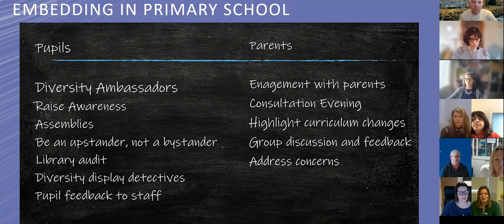Embedding 'anti-racism' in primary schools